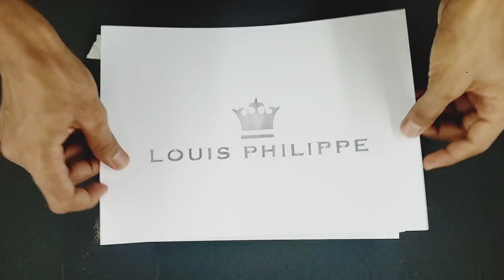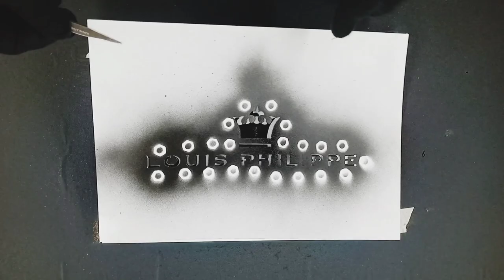louis philippe | spray paint Art Logo | aditya birla group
louis philippe | spray paint Art Logo | louis philippe logo | aditya birla group

louis philippe logo
lp logo
lp jeans
lp jeans girl
aditya birla group
madura fashion and lifestyle
madura fashion & lifestyle aditya birla group